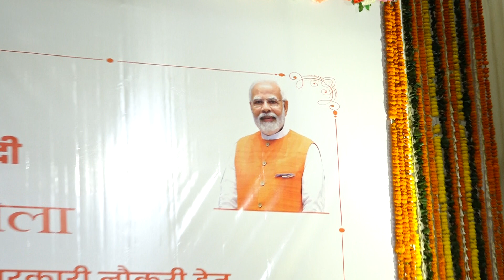Speech of Dr.Subhas Sarkar (Hon'ble Union Minister of State Education & MP/Bankura)